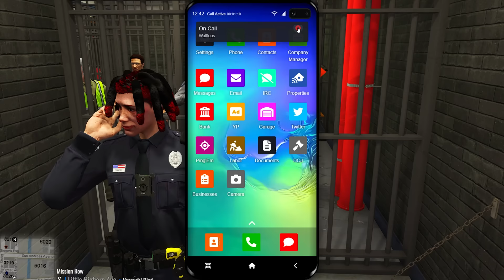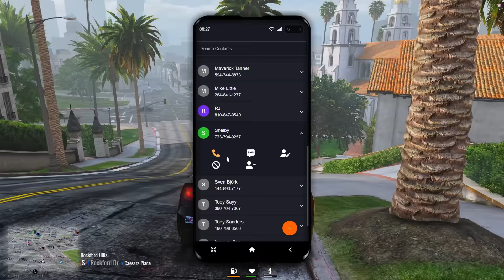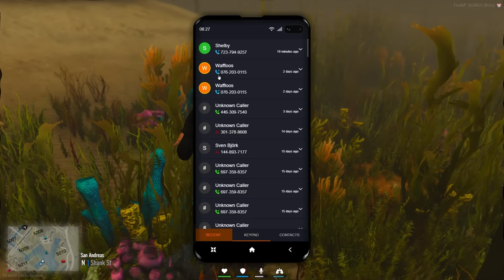I Spent 24 Hours as a Fake Cop.. GTA 5 RP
In this video I became a fake cop and have to complete your dares, each dare I complete gets harder than the last and if I get caught by the cops I have to livestream myself fishing in game for 3 hours in CircuitRP